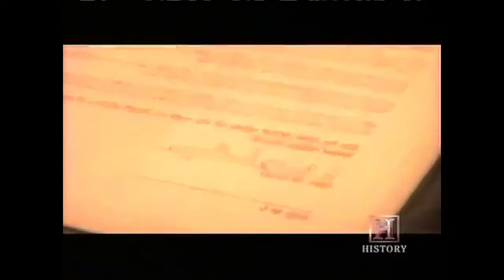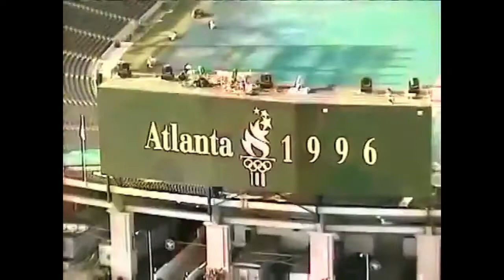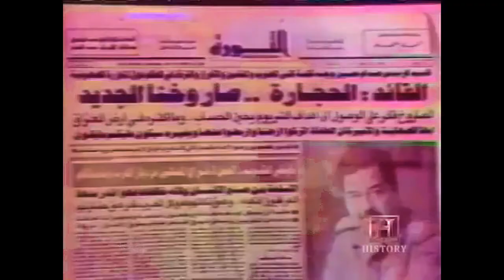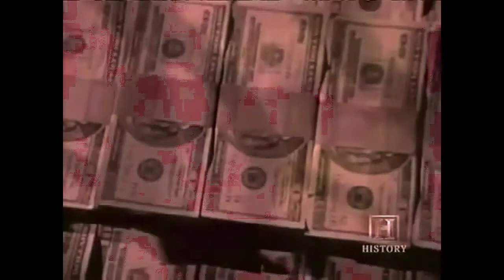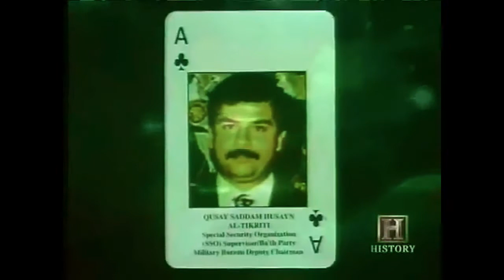Sons of Saddam Hussein (Documentary)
The life of Saddam Hussein's sons Qusay and Uday
two men more cruel and ruthless than their notorious father,
Both were said to have amassed considerable fortunes through their participation in illegal oil smuggling. Uday Hussein Saddam’s first-born son displayed lack of personal discipline
was the choice to succeed the feared despot.